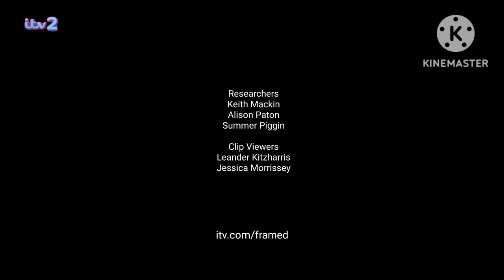ITV2 You've Been Framed Minecraft UK Talking Tom Shorts Cartoon Ending Credits 2014